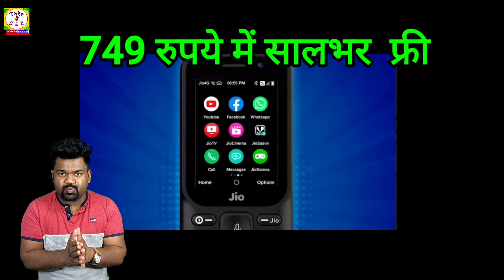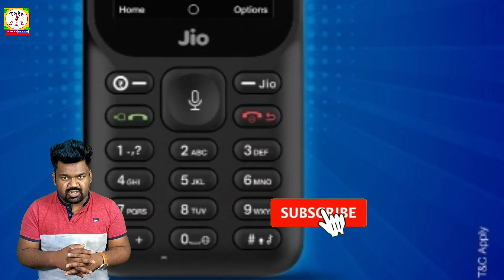2 साल फ्री Jio का धमाकेदार ऑफर/new jio offer 2 year free unlimited call jio phone1499/jio phone1999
2 साल फ्री Jio का धमाकेदार ऑफर/new jio offer 2 year free unlimited call jio phone1499/jio phone1999